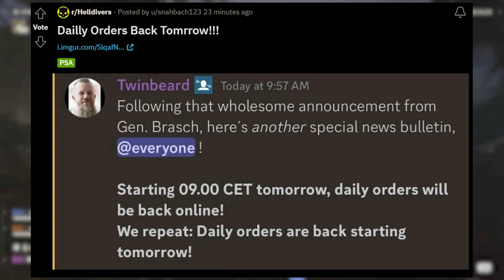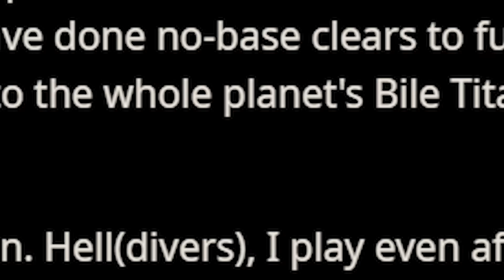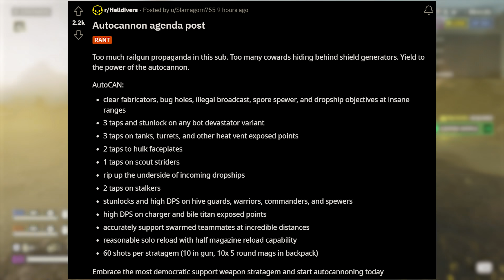Helldivers 2 Getting It BACK! What Happens Now?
Daily Orders have returned, and Malevelon Creek is nearly back!
Here's the latest in Helldivers 2 News.
Daily Orders have been officially announced as returning to the game.  A full "Extraction Discussion" is currently ongoing.  Malevelon Creek is nearly ready to again become the "Space Vietnam."  And I have a Helldiver clip I think you are going to like!

Buzz Battalion Patrons:
🥇Jaymie Ridall
🥇Cartoonr BOY
🥇Darrin Chambers
🥇DrLukeTheDuke

CHAPTERS
0:00 - Intro
1:31 - Daily Orders Are Back!
2:31 - Extraction Tuning Discussion
4:59 - Malevelon Creek Is Nearly Back
5:58 - Autocannons Or Death!
8:01 - Helldivers Never Surrender EPIC Clip
9:15 - Consider Subscribing and Full Socials

🎶►Background Tracks